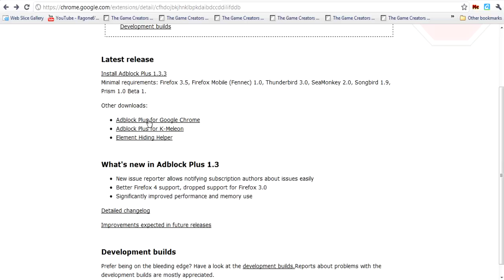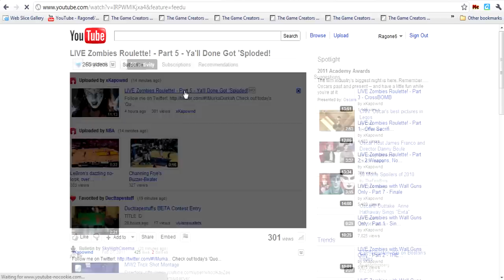How to (block) get rid of advertisements on Youtube videos (Google Chrome and Firefox)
A program called AdBlock Plus allows you to no longer watch through an ad on a video. Not only does it block ads from youtube videos, it also blocks ads on websites too! This program is completely free and is very easy to install.
This program blocks ads on Firefox and also Google Chrome.

Courtasy to Machinimasound for music.